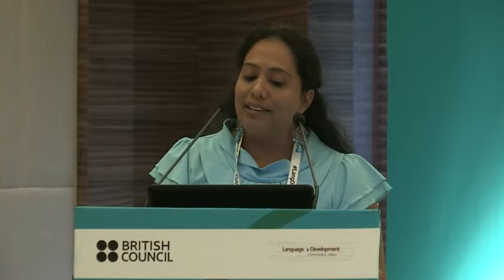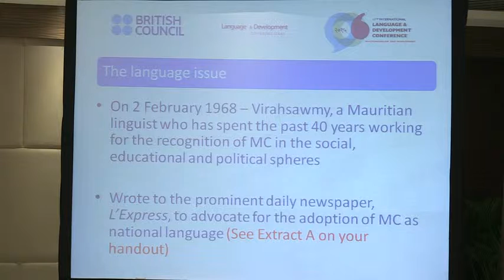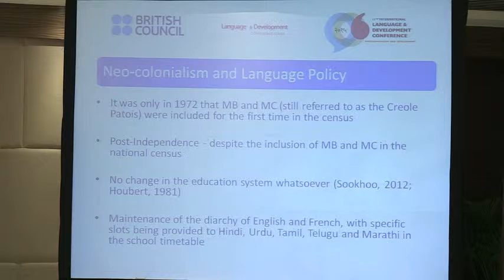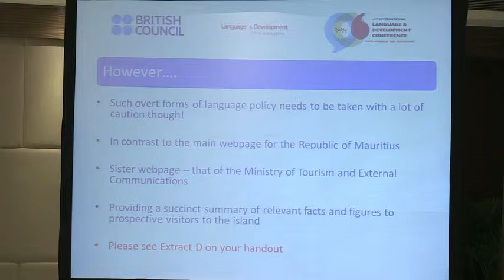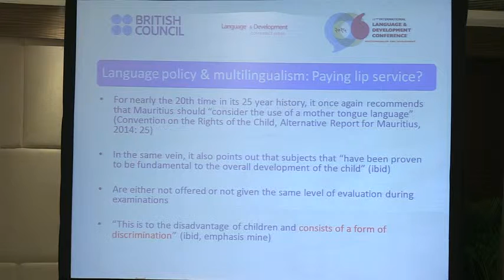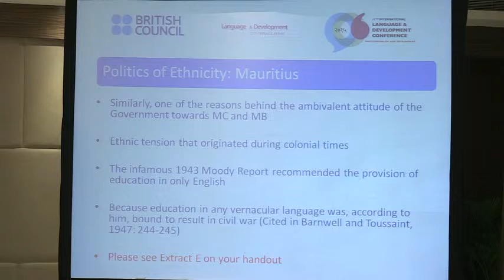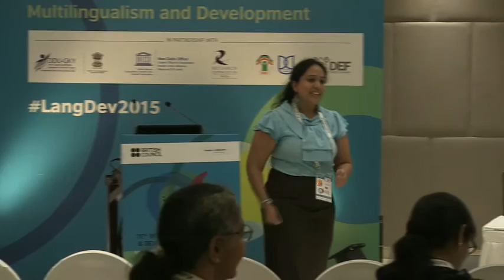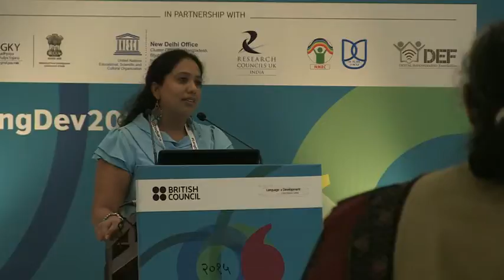LangDev2015: Tejshree Auckle | The Inclusion of Vernacular Languages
The Inclusion of Vernacular Languages in an English-Dominant Education System: Mauritian Creole and Bhojpuri and the Politics of Ethnicity in Multilingual Mauritius

Following its independence from the United Kingdom in 1968, postcolonial Mauritius has maintained its commitment to an English-medium education system, paying scant consideration to the vernacular languages of Mauritian Creole (MC) and Bhojpuri. Consequently, the introduction of MC and Bhojpuri at the primary level in 2011 was initially greeted with cautious optimism. However, as the country’s latest contribution to UNESCO’s International Bureau of Education (2011) reveals, official provision for the inclusion of these two subjects in the weekly timetable of primary school students is yet to be made. While the highest Weekly Time Allocated (WTA) of 500 hours is dedicated to the teaching of English, at the moment, despite the Government’s purported aim to promote multilingualism in both the vernacular languages and English (Education and Human Resources Strategy Plan 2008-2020), in practice, this does not seem to be the case. The aims of this presentation, therefore, are two-fold. Firstly, following Ramanathan (2005: 2), it assesses the ways in which language policy and planning in postcolonial contexts such as Mauritius eventually end up pitting vernacular languages against English, thus creating ‘power/knowledge inequalities between those who have access to English and those who do not.’ Secondly, it explores the ethnic ramifications of such power differentials by focusing on the strategic benefits of the under-emphasis on vernacular languages for traditionally privileged ethno-linguistic groups in Mauritius. In keeping with Tollefson (1991:7), therefore, this presentation views the uneasy and unequal co-existence between vernacular languages and English as being the consequence of a language policy that prioritises MC and Bhojpuri alongside English while ‘simultaneously creat[ing] conditions which ensure that vast numbers of people will be unable to acquire that competence.’ Multilingualism, thus, remains a challenge that the Mauritian socio-educational landscape is yet to fully address.

Tejshree Auckle, a Lecturer at the University of Mauritius, says, ‘My area of specialisation is sociolinguistics, most specifically language contact. I have previously worked on code switching and other forms of language alternation phenomena in multilingual Mauritius.
I am also interested in issues such as language policy and planning in postcolonial contexts such as Mauritius.’